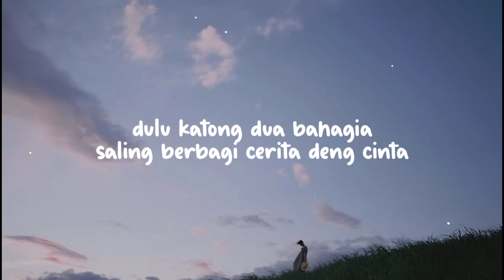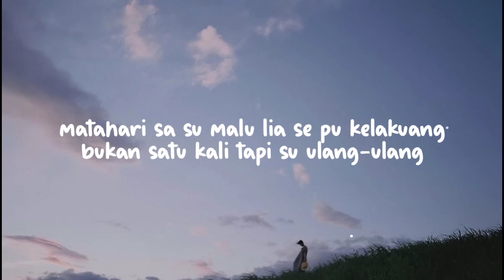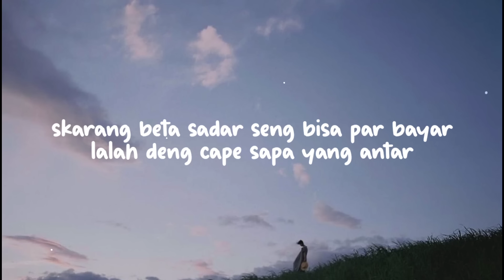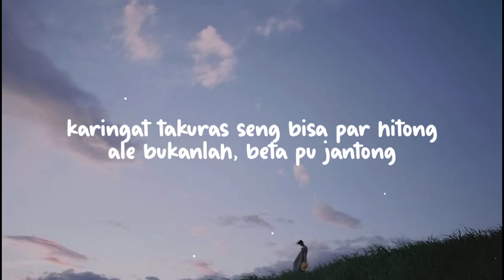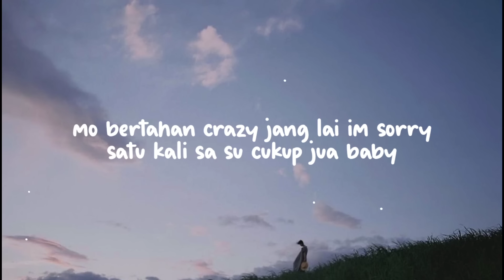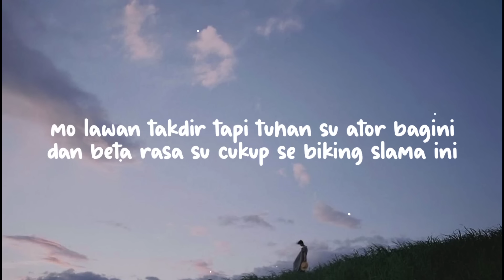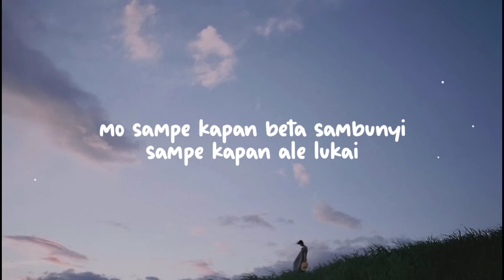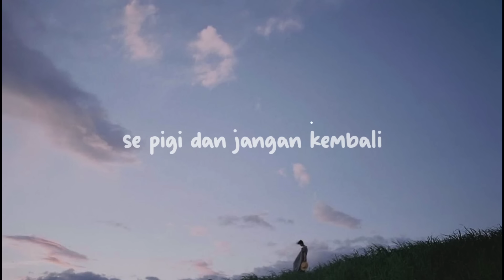Pergi Dan Jangan Kembali - Vicky Salamor, Justy Aldrin, Toton Caribo & Jacson Zeran (Lirik Video)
Amanai Musik - future of music indonesia timur 🌴

⬇️ Download/Stream Pergi Dan Jangan Kembali - Vicky Salamor, Justy Aldrin, Toton Caribo & Jacson Zeran

🎵 Lirik: Pergi Dan Jangan Kembali - Vicky Salamor, Justy Aldrin, Toton Caribo & Jacson Zeran

[Intro]
Dulu katong dua bahagia
Saling berbagi cerita deng cinta
Tapi skarang samua berubah
Oh mangapa
Sio mangapa

[Pre-Chorus]
Dangke skarang beta pamit pulang
Kenangan indah seng bisa par ulang
Dimana nyaman yang se bilang
Dimana semua rasa sanyang
Oh mangapa
Sio mangapa

[Chorus]
Mo sampe kapan beta sambunyi
Sampe kapan ale lukai
Sampe hati ale bikin bagini
Mo sampe kapan beta manangis
Sampe kapan ale sakiti
Se pigi dan jangan kembali

[Verse 1]
Su habis samua rasa
Seng bisa berjuang
Su pake beta pung jasa
Dangke beta pulang
Matahari sa su malu lia se pu kalakuang
Bukang satu kali tapi su ulang-ulang
Skarang beta sadar seng bisa par bayar
Lalah deng cape sapa yang antar
Karingat takuras seng bisa par hitong
Ale bukanlah, beta pu jantong

[Bridge]
Mo bertahan crazy jang lai im sorry
Satu kali sa su cukup jua baby
Su lapas bet pi jauh su seng mau galau
Otak mulai kacau pikiran terhalau

[Verse 2]
Su seng tau se pung mau yang macam bagini
Pigi jau seng bale par ka dua kali
Mo lawan takdir tapi tuhan su ator bagini
Dan beta rasa su cukup se biking slama ini
Beta tunggu dari lama kapan bisa barobah
Kasih waktu harap bisa hapus samua noda
Cukup ale bikin ulang par beta
Hati ini bukang tampa pigi datang sio nona